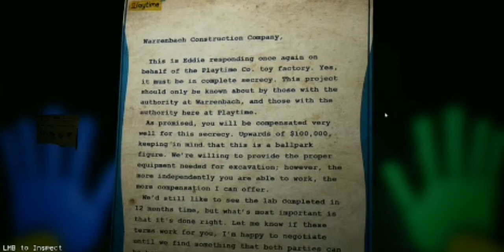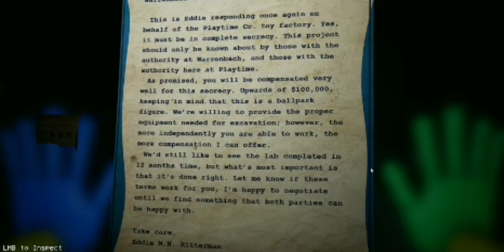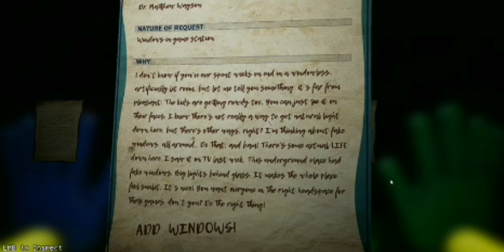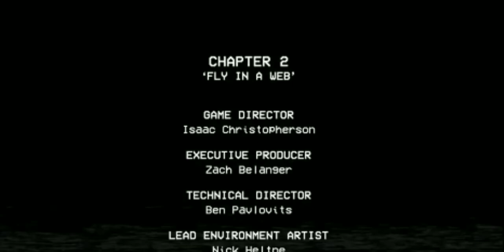Poppy Playtime / Chapter 2 / Part 2